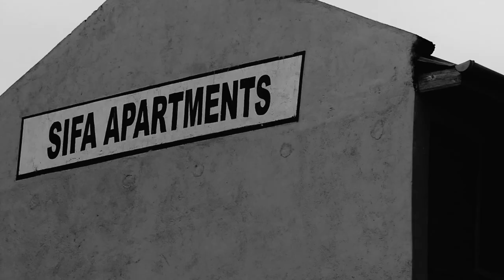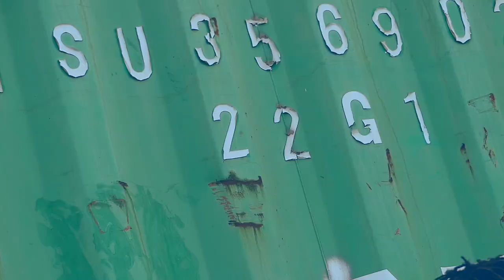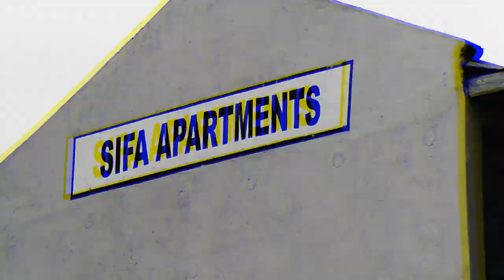Nosh_Mziki_Wairimo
a love song about a missing wife, a song about wairimo as the name of the wife, nosh as the husband, gentleman voice, rhumba type of singing, lamentation ibn love, shot with the backgorund of a container, evergreen container background, slow slides, ayrosh type of song, kwame rigii type of song, sauti sol vernacular type, no beat music, busy signal type of vibe, konshens type, tarrus riley type of song, kerachi type of song nameless voice type trap type video colorful-bouncing images, music for lovers, music for church, in love in mzikism kikuyu music insecure breakup song sad song kikuyu narration mugithi type song acapella creative poetry youthful type kenyan music cultural music davido voice type music burn boy type fall in love music slow music slow jam afternoon type music spoken word motherly love appreciation of mothers appreciation of women appreciation of sisters appreciation of lovers man singing type of music african feeling afro type no beat music upcoming artist insecure in love central province music kameme type one man guitar type thika type of music shot in ruiru shot along thika road shot with models shot with two couples shot with 3 gents shot with 1 lady shot with a puppy shots include a dog shot for lovers shot for weddings meant for events citizen tv and radio type shot using a canon lumix camera camera, shot using free hand shots, still shots, smooth shots, pan shots, edited using inshot, edited using photoshop, uploaded through a techno phone, sound recorded using logic, sound edited with fruitydrop apps, sound recorded in a closed studio, sound edited to emulate live music, sound includes echo, sound is balanced using auto apps, video is shot in the evening, the shots include sunset lighting, no additional lighting is used, outdoor video, outdoor events, sound is shot in a progressive and unedited manner, the video shots are edited, the video is shot in 2020, video includes negligible smoking includes a bic lighter includes antique-color effect includes black and white shots african style of hummimg, african style of singing about love, shot by one camera only, sound is shot differently, eternal love as expressed in kikuyu, wairimo means gigantic wairimo is also a 'name' for a female kikuyu, a song from kikuyu, kikuyu is from kenya, kikuyu entails famous movements like mau mau, tunes from the descendants of mau mau, sounds of modern kikuyus, kenya is in africa, music from africa, kenya is in east africa, music from east africa, rnb tempo, rnb style of singing, common type of poetry, music made in october, music made by kenyans, video shot by kenyans, kenyan heritage, video includes persons with dreadlocks, video includes blacks, video includes africans, video has dark toned persons, video has light skinned africans, video is meant for all ages, benga, afro pop, bongo type of flavor, naija like humming, single person voice, single artist, morning music, dating song proposal song walking down the isle song brilliant performance music sang in the evening music sang by a gent music top in the search top in kenya top in african top in ruiru top along thika road husky voice continous session creative angles